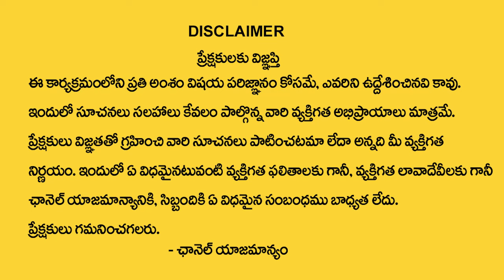S Letter Name 2024 Numerology Prediction || 2024 Prediction Dr KHIRONN NEHURU || Sumantv